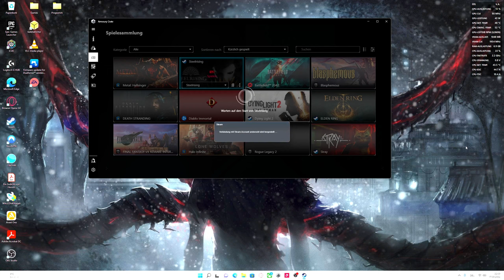Steelrising: BOSS TITAN Bischof der Cite! Weg mit der Bibel + First Try